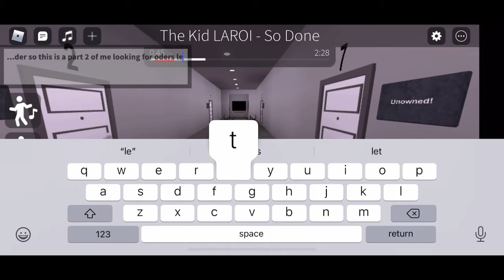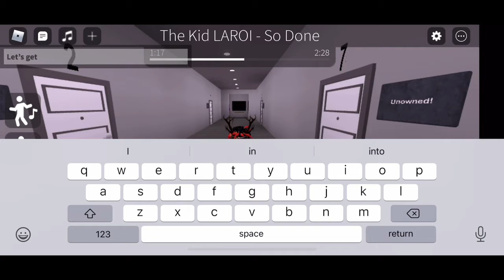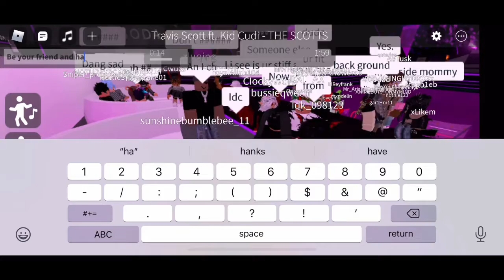Part2 of me meeting ODERS